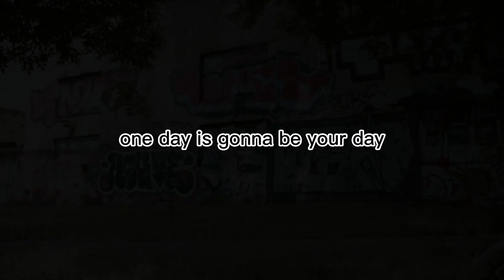TODAY MAY NOT BE IT BUT...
VISUALIZE THE DAY OF YOUR SUCCESS AND WORK TOWARDS ACHIEVING IT.

Speaker:
Eric Thomas :
Instagram.com/etthehiphoppreacher
Facebook.com/THEHIPHOPPREACHER
Youtube.com/etthehiphoppreacher